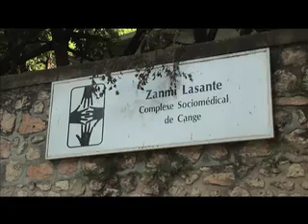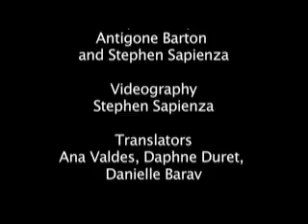In Focus: Haiti's Hope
The islands of the Caribbean have HIV rates second only to those of sub-Saharan Africa. Two hours from South Florida shores the island of Hispaniola has the highest rates in this hemisphere.

There, in the Dominican Republic and Haiti, heroes have fought the epidemic with little but conviction and courage -- some with new help now from U.S. money, some continuing without, but all with optimism.

This report is part of Pulitzer Center-sponsored project "Heroes of HIV: HIV in the Caribbean "